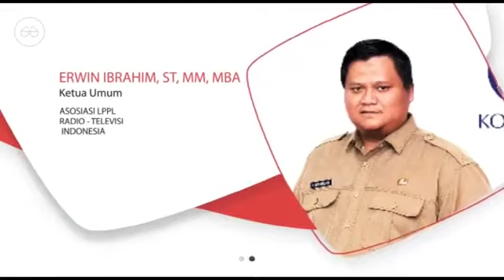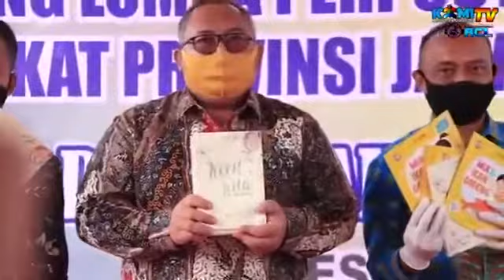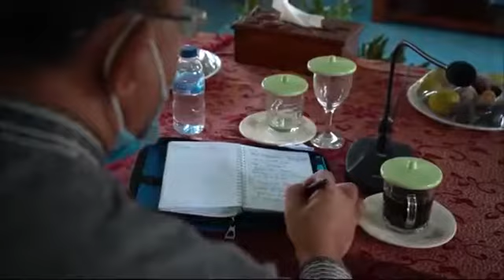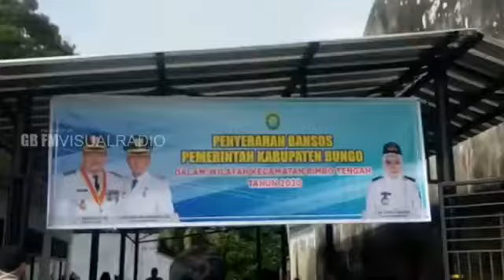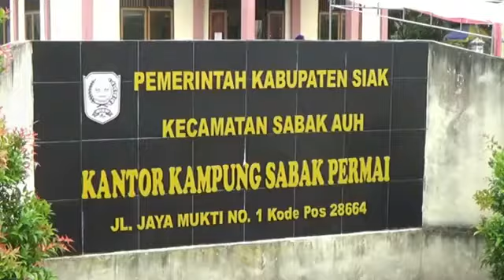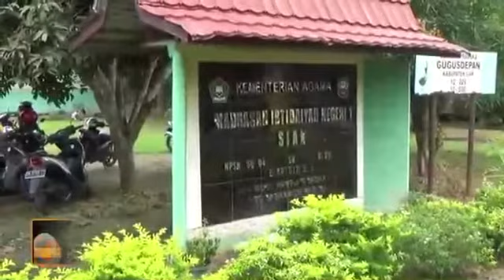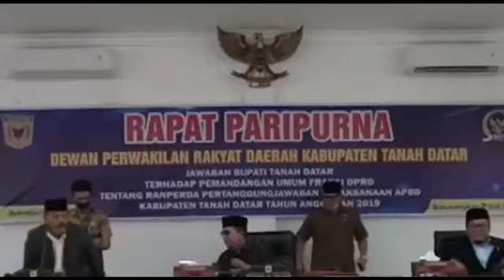SUARA NUSANTARA EDISI 63 : PRODUKSI LPPL RKS FM KABUPATEN PEKALONGAN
BERITA RADIO DAN TELEVISI SE NUSANTARA